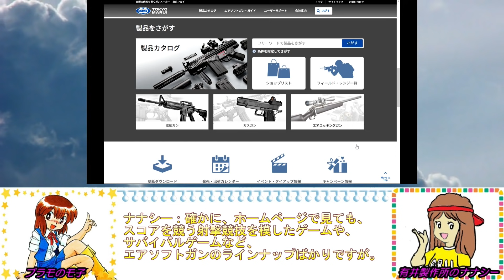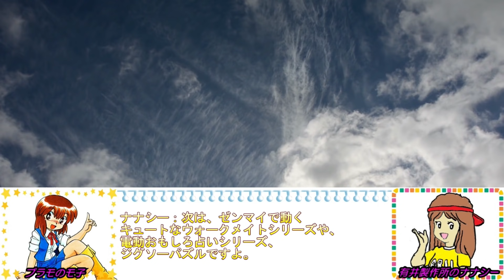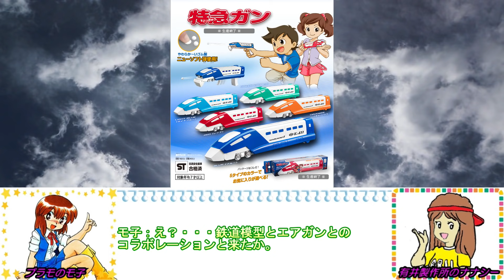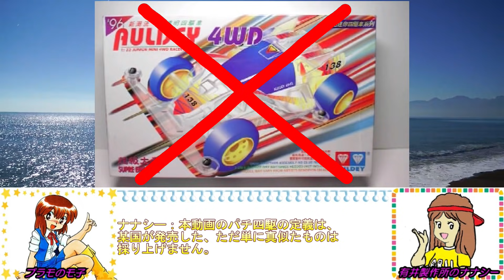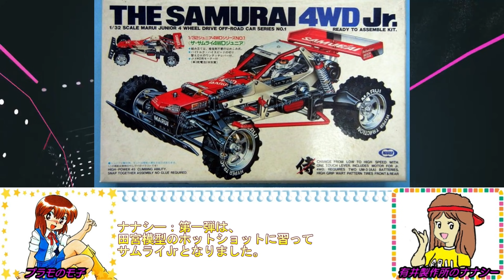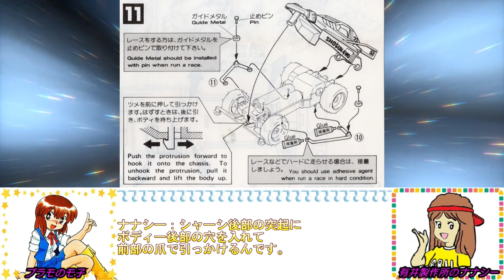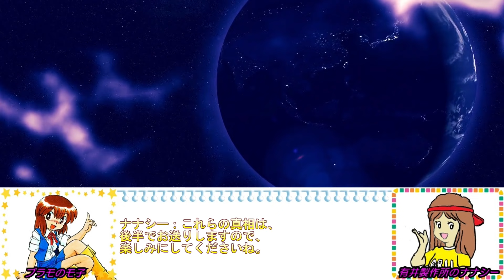パチ四駆で行こう！1（東京マルイ 前編）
パチ四駆動画ではおよそ7年ぶりの投稿となります。
今回から始まりました「パチ四駆で行こう！」
第一回目は「レーサーミニ四駆に挑んだメーカー達」でも一番最初に採り上げたメーカーである「東京マルイ」
現在はエアーガンの製造会社のイメージが強いですが…
かつてはプラモデルや玩具も製造していました。
田宮模型の「レーサーミニ四駆」に対抗するべく東京マルイから誕生した「ジュニアレーサー」を紹介します。
（内容自体はレーサーミニ四駆に挑んだメーカー達Vol.1（一部Vol.12）をリメイクした形となっています。）

ps.動画の最後の方でナナシーちゃんとモ子ちゃんが後半と言ってますが正しくは「後編」です。

0:00〜1:42  オープニング
1:43〜6:39  東京マルイについて
6:40〜9:58  パチ四駆とは？
9:59〜17:26  ジュニアレーサー
17:27〜18:39  前編エンディング